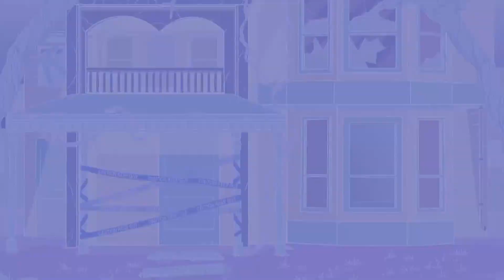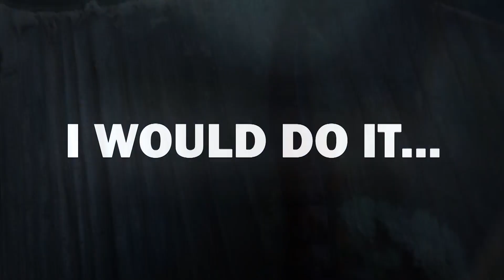This Snake Messed with the Wrong Turtle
Snakes are one of the scariest animals in the world. But that doesn’t mean they always come out on top. Sometimes these slippery customers throw their weight around and, in doing so, anger the wrong enemy. These are 20 times snakes messed with the wrong opponent!